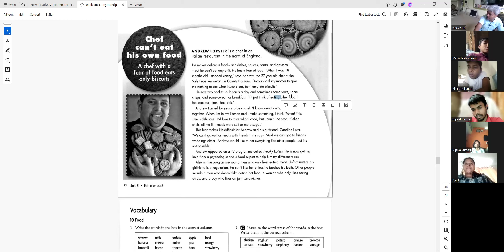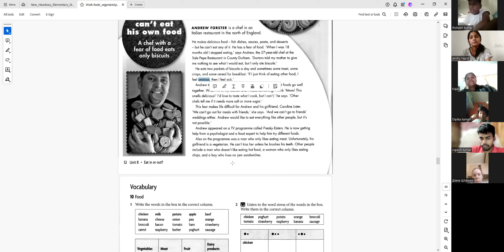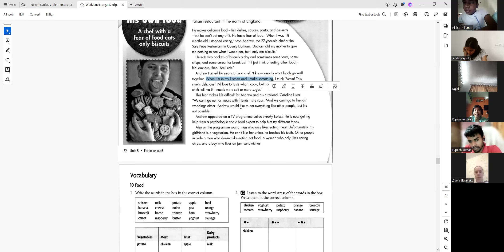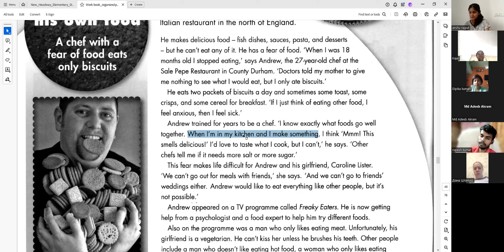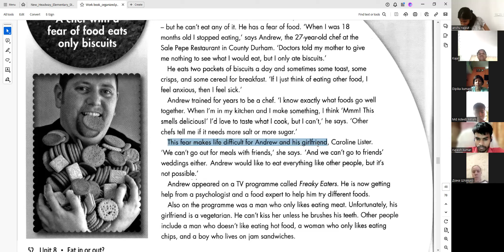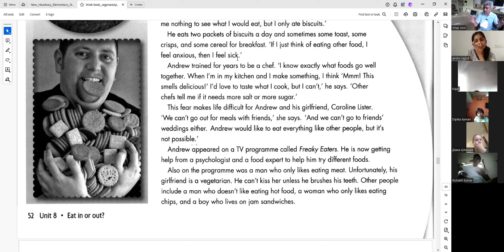19 april 4 pm 2nd